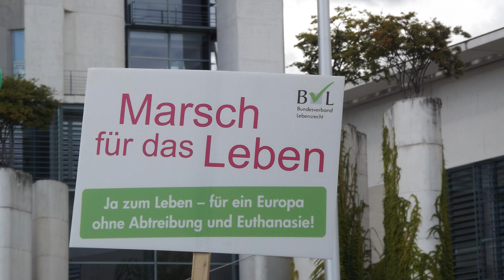Über das Schmerzempfinden von Embryonen (MfdL 2015)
Ich habe soeben die Petition „Voller Schutz am Lebensende - keine Beihilfe zur Selbsttötung erlauben“ an die Abgeordneten des Deutschen Bundestages unterzeichnet. Ich denke, dies ist ein wichtiges Anliegen und freue mich daher über zahlreiche Unterstützung. Ich bitte Sie: Helfen Sie mit - gemeinsam ändern wir viel!

Berlin - 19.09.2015 - Marsch für das Leben. Kurzbeitrag über das Schmerzempfinden von Embryonen von Hebamme Esther Tepper.